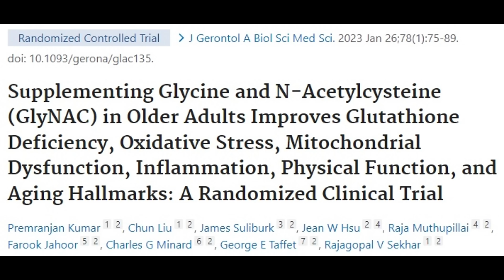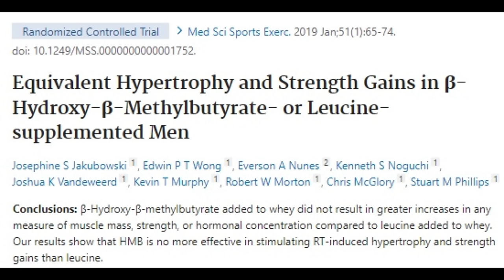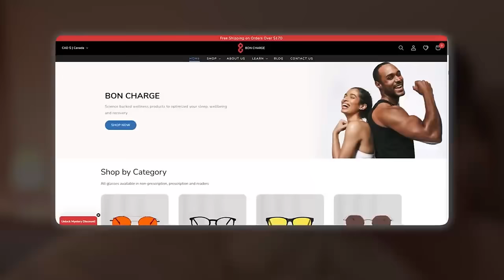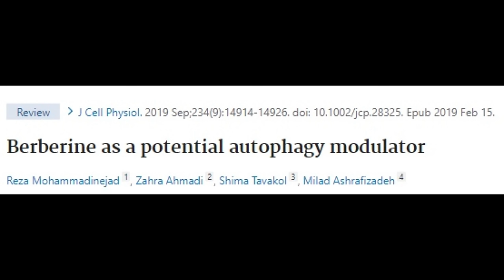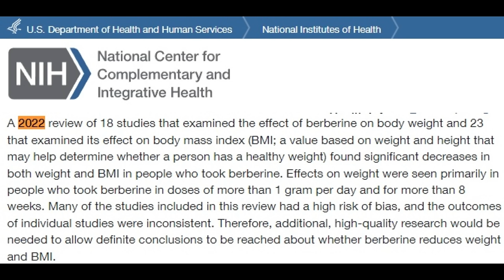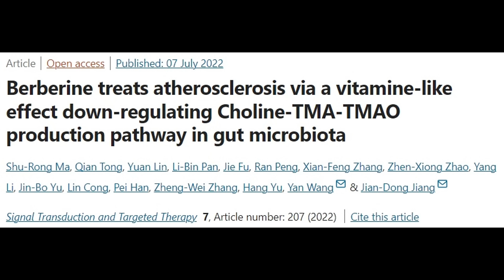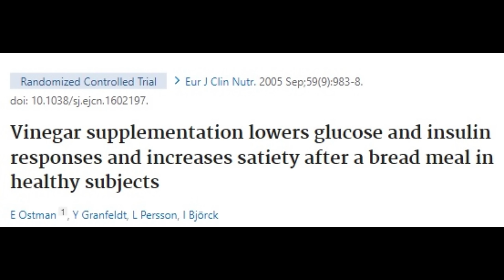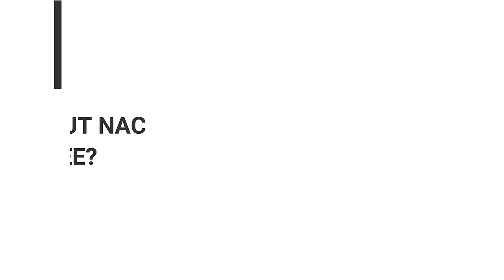Supplements I Swear By, How I Increased My VO2 Max - Q&A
Timestamps:
00:09 Which Supplements I Swear By
04:44 Bon Charge Sponsorship
05:34 Berberine
08:51 How to Control Glucose Rise
16:24 Is It Okay to Put NAC Into Coffee
17:55 How Did I Increase My VO2 Max
21:44 Where Is My Next Retreat
23:42 Best Workout Routine for Military Preparedness
28:55 Thoughts on Olive Oil